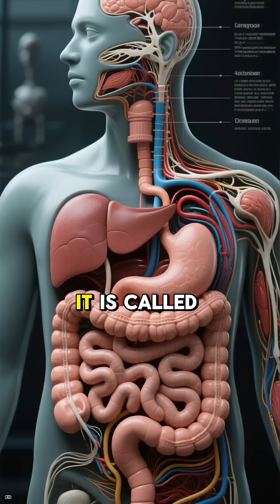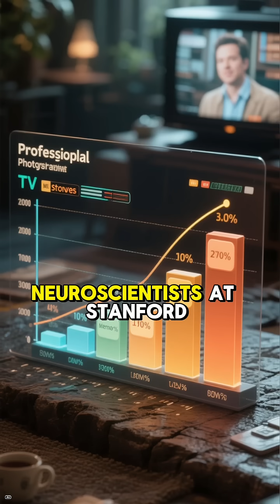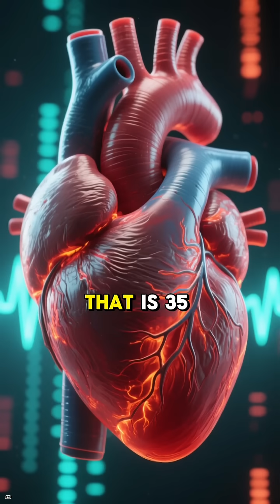HUMAN BODY SECRETS YOU DIDNT KNOW 2025 🤔 Best Top 12 Scary & Weird Facts About the Human Body Shorts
ABOUT:
The human body is an astonishingly complex, self-regulating biological machine, a living universe composed of trillions of specialized cells that work in meticulous concert to sustain consciousness and life. At its core, the musculoskeletal system provides a framework of over 200 bones, offering support and protection, powered by hundreds of muscles capable of everything from the slightest facial expression to the immense exertion of a marathon. The circulatory system, centered on the tireless, four-chambered heart, propels blood through a vast network of vessels stretching over 60,000 miles, delivering essential oxygen and nutrients while simultaneously removing metabolic waste. The nervous system, orchestrated by the brain—the seat of thought, emotion, and memory—acts as the body's supercomputer, processing information at lightning speed to coordinate movement and sensation. Meanwhile, the intricate dance of the endocrine system regulates growth, metabolism, and mood through hormones, while the digestive system efficiently transforms raw material into energy. Perhaps most remarkable is the immune system, a vigilant defense network capable of distinguishing self from non-self, deploying specialized cells to protect against an endless onslaught of pathogens, ensuring the continuity of this unparalleled, resilient, and adaptive biological masterpiece.